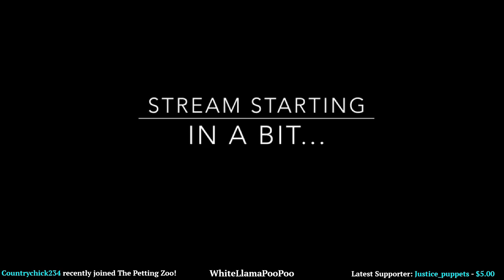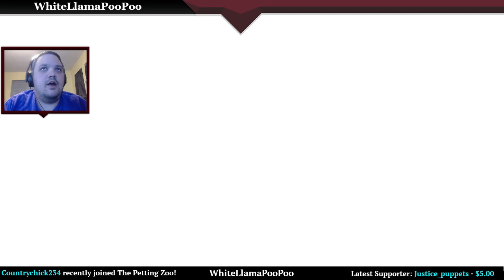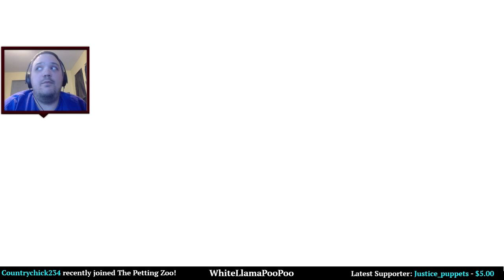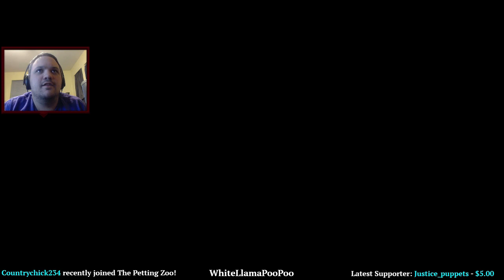Classic Llama | Shovel Knight | Episode 1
Flash to the past to one of my older videos when I was just learning about streaming.  For this series, we play retro style platformer, Shovel Knight. --